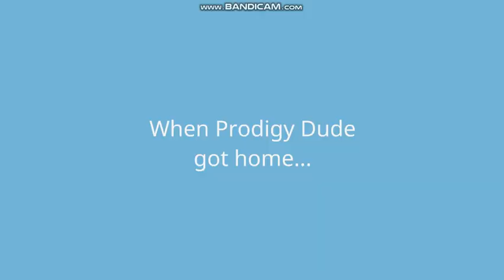Prodigy Dude Sprays Fire Extinguisher on 2 Teachers/Grounded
Prodigy Dude is at it again but now as the leader of his gang!